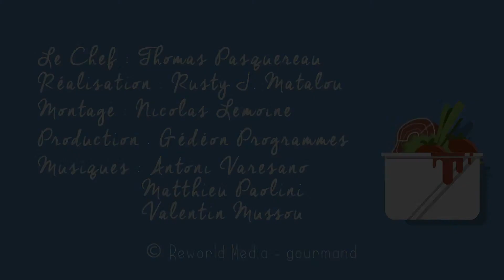Comment faire un milkshake onctueux à la banane et à la noix de coco ?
Découvrez une astuce pour réaliser en deux temps trois mouvements un succulent milkshake à la banane et à la noix de coco.